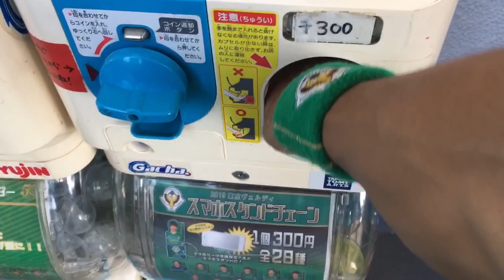ガチャガチャチャレンジ 東京Ｖアクリルスマホスタンド 2019/10/05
２０１９月１０月５日（土）の駒沢陸上競技場での“２０１９シーズン Ｊ２第３５節・ｖｓファジアーノ岡山戦（ＨＯＭＥ）の試合（試合結果はこちら ）”の試合のスタジアム売店近くにあるガチャガチャ（東京ヴェルディの選手のアクリルスマホスタンド）で１回チャレンジしてみた結果です。

はたして、今回、出てきた選手は。。。

ヴェルディグラウンドへのアクセスは、こちらのサイトをご覧ください。